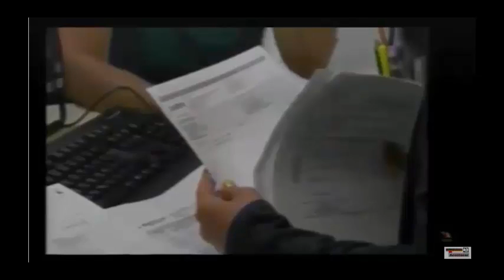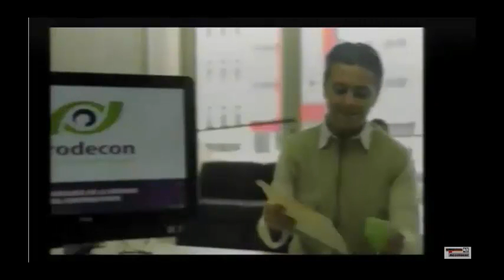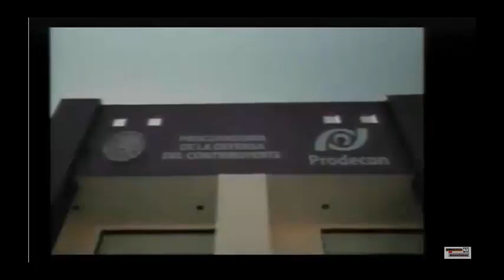José Carmona Guerrero, Delegado PRODECON en Morelos, en el programa “La Opinión en el Acontecer”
Entrevista a José Carmona Guerrero, Delegado de PRODECON en Morelos, en el programa “La Opinión en el Acontecer”, transmitido en AcontecerPolítico.com . Tema : Servicios y acciones de PRODECON. (13/10/2015)